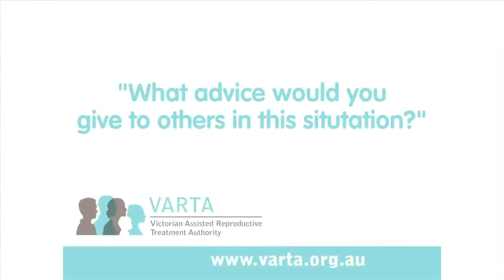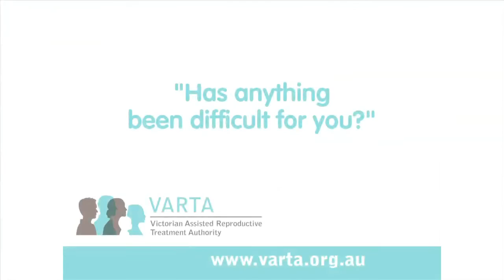Lived experiences of donor linking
A panel of donors, recipient parents and donor-conceived people share their stories of donor linking at the VARTA event, 'Donor conception: from anonymity to openness' on 19 May 2016